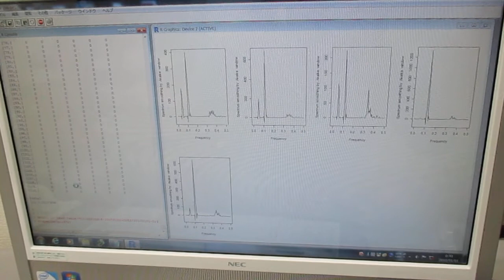超音波発振システム（１ＭＨｚ、２０ＭＨｚ） Ultrasonic-labo